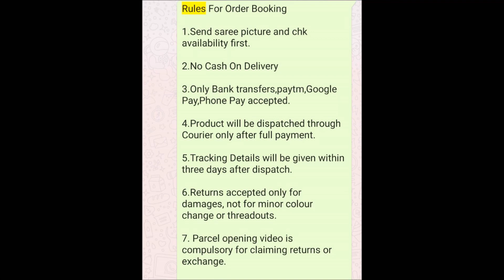latest 1 gram gold guttapusalu designs with price || buy online guttapsualu jewellery